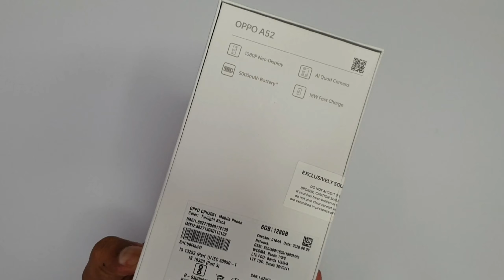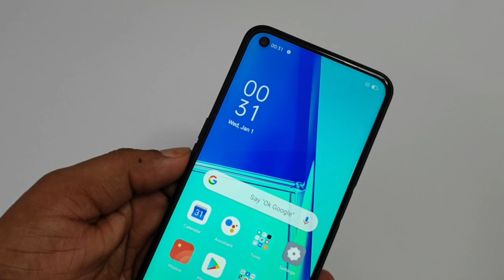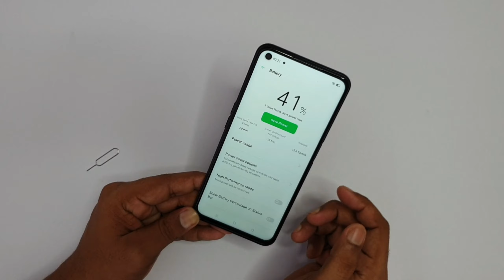Oppo A52 unboxing | Oppo A52 twilighting black colour unboxing & first impression 😲😲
Hi
aaj hum log karege Oppo A52 twilighting black colour ka full unboxing.
aap sabhi videos ko dekhne k baad apna partikiriya jarur de .
agar video pasand aye to video ko like de
or sath me comment kar jarur bataye ki video kaisa laga

Thanks

smart buy options 👇👇👇👇👇oppo A52